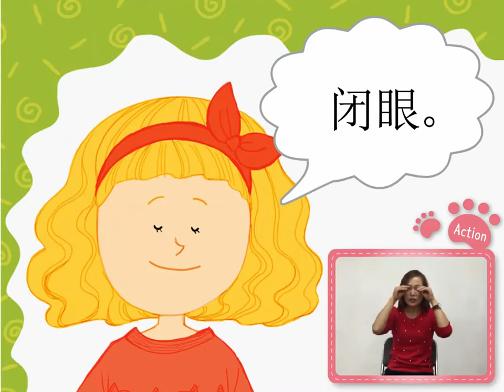Step1-Vol.5 Sentence Song[Chinese]